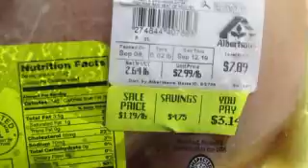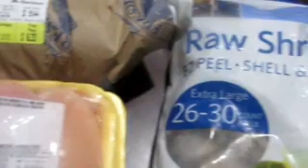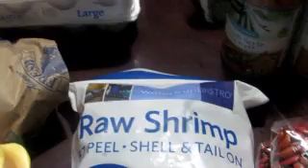SMALL HAUL | I'M SORRY FOR MY CHOICE OF WORDS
I JUST wanted to share a small haul of the items that I purchased on this evening!

ALSO, my choice of wording in one of my recent videos was insensitive and I am SORRY if I offended ANYONE.

IF you KNOW me, that is NEVER my intention. PLEASE FORGIVE ME.